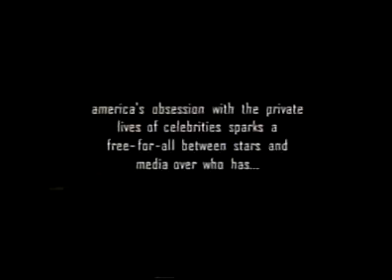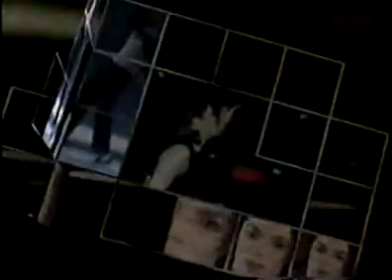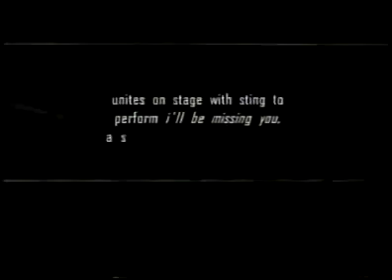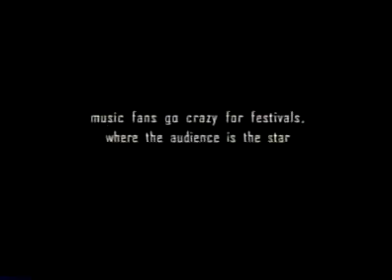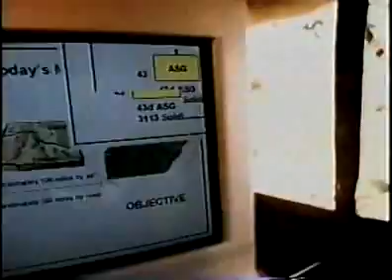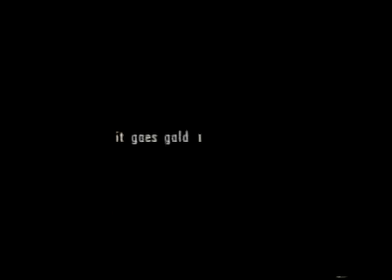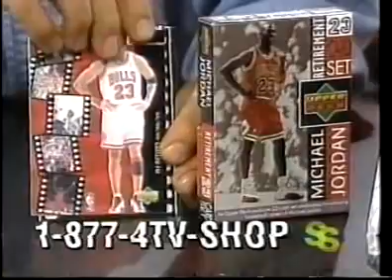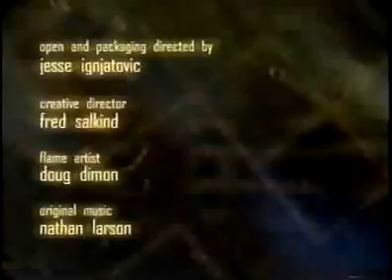Nine Days that Rocked the 90s (MTV 1999)